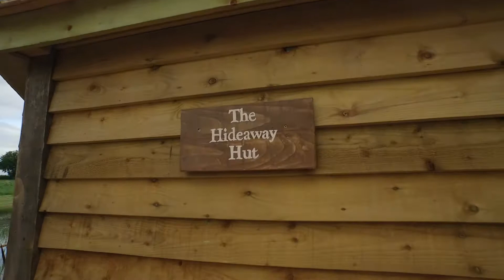Loversall Unique Occasions